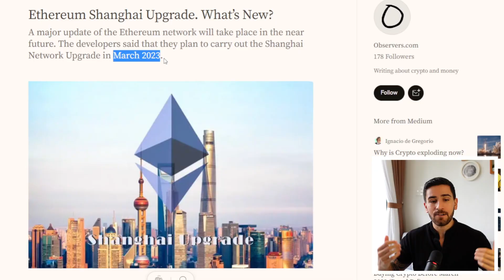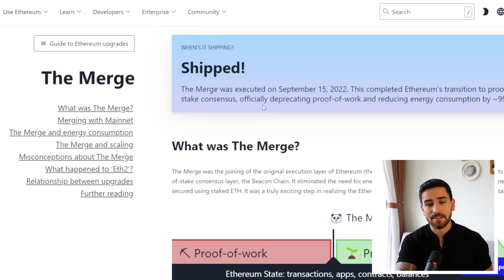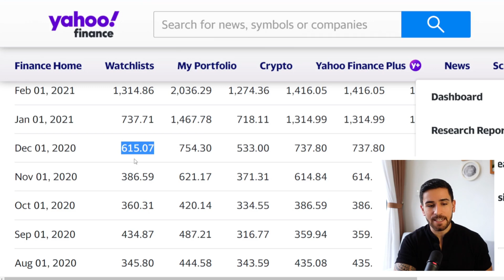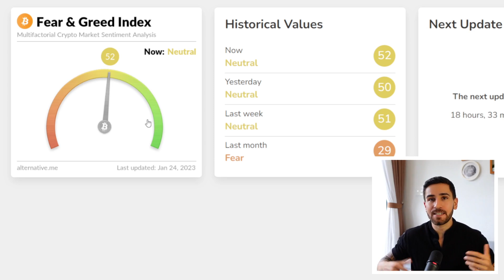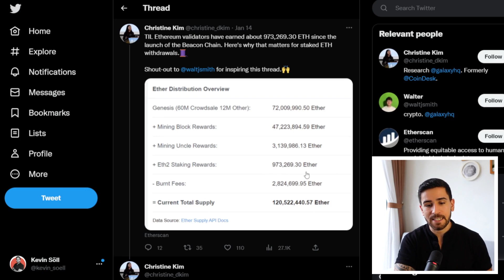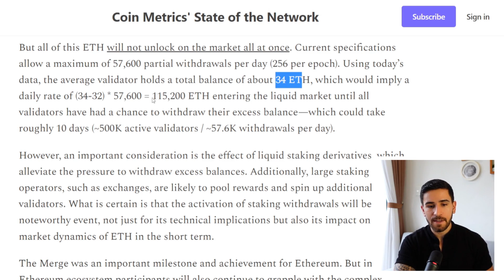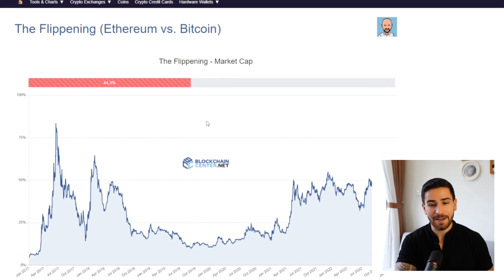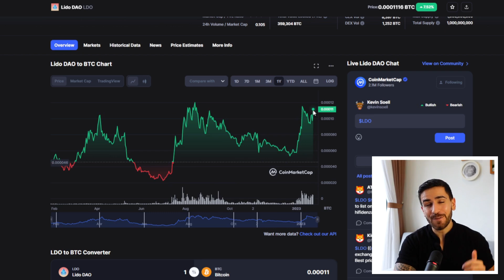Meine STRATEGIE rund um das Shanghai Upgrade von Ethereum 😲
Nach dem kommenden Shanghai Update wirst du deine gestakten Ethereum auch wieder unstaken können. Hier erfährst du, wie das den Preis von Ether beeinflussen könnte.

▬▬ MEMBERSHIP 👑

Mit dem Eintritt erhältst du:
✅ Wöchentliche 1h Strategie-Diskussionen
✅ Mein gratis DeFi Ebook
✅ Zugang zu unserer exklusiver Community
✅ Regelmäßige Live-Meetings mit Manu & mir
✅ Manu’s wöchentliche Trading Updates

▬▬ EMPFEHLUNGEN ❤️

🔥 Hohe Sicherheit aufgrund der Größe
🔥 Günstige Kaufkonditionen
🔥 Schnelle Ein- und Auszahlung

⭐ Hackfrei deine Coins aufbewahren
⭐ Absolutes Must-Have im Kryptomarkt
⭐ Sorgenfrei in Krypto investieren

▬▬ ÜBER MICH 💡

Ich bin Kevin Söll, 2018 aus Deutschland ausgewandert und bereise seither die Welt. Auf diesem Kanal teile ich primär meine Passion für DeFi und mein Leben als Digitaler Nomade.

Dort erhältst du auch exklusive Tipps & Infos, die ich nicht auf YouTube teile.

▬▬ MUSIK 🎵

▬▬ INFO 💡

Timestamps:
0:00 Einleitung
0:33 Meine BTC-Wette
1:35 Ethereum Staking
3:37 Pro Sell Pressure
7:20 Con Sell Pressure
9:15 Persönliche Einschätzung
10:53 BTC Flippening
12:07 Liquid Staking Tokens